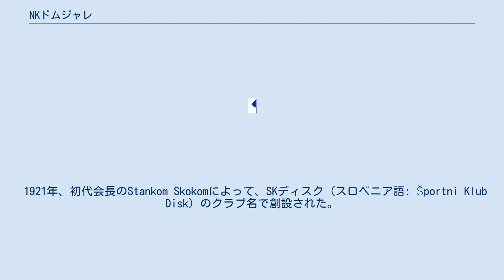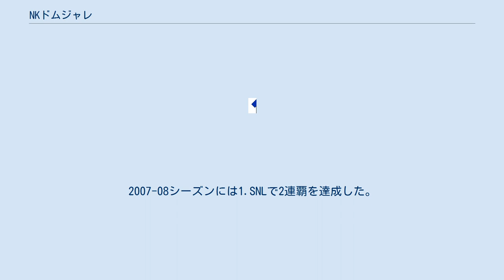NKドムジャレ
ノゴメトニ・クルブ・ドムジャレ（スロベニア語: Nogometni Klub Domžale, 英語: Domžale Football Club）は、スロベニアのドムジャレをホームタウンとするサッカークラブ。
1921年に創設されたスロベニアで最も古いサッカークラブの一つである。
 1921年、初代会長のStankom Skokomによって、SKディスク（スロベニア語: Športni Klub Disk）のクラブ名で創設された。
第二次世界大戦中は活動を停止したが、1945年9月に以前のスタジアムで戦後初の試合を行った。
このスタジアムはドムジャレ・スポーツパーク開場前の1947年まで使用された。
 スロベニア独立後に創設された1.SNLの最初のシーズンは、21チーム中19位に終わり、2.SNLへ降格した。
 2005-06シーズン（4試合）から2006-07シーズン（28試合）にかけて32試合連続無敗のスロベニア記録を作り、2006-07シーズンにクラブ初となる1.SNL優勝を果たした。
2007年、スロベニア・スーパーカップで初優勝した。
2007-08シーズンには1.SNLで2連覇を達成した。
 2009-10シーズンはスロベニア・カップで初めて決勝に進出したが、延長戦の末、マリボルに2-3で敗れた。
同じ顔合わせになった2010-11シーズンのカップ戦決勝では4-3でマリボルを破り、初優勝を果たした。
この結果、スロベニアサッカーの国内主要3タイトルをすべて獲得した。
 なし 出典 2018年8月31日現在 注：選手の国籍表記はFIFAの定めた代表資格ルールに基づく。